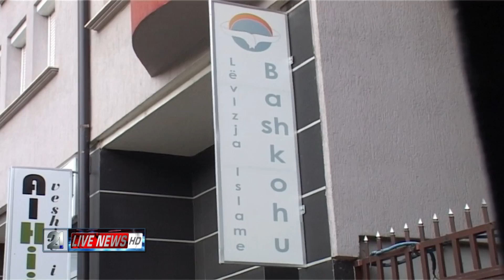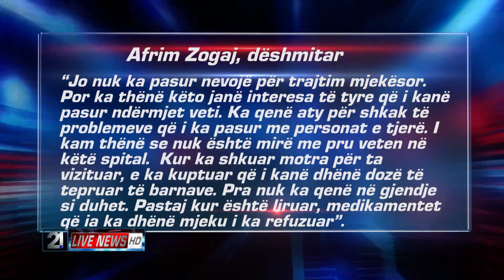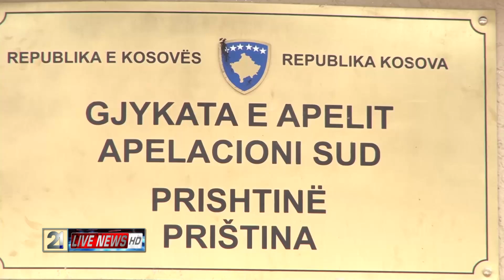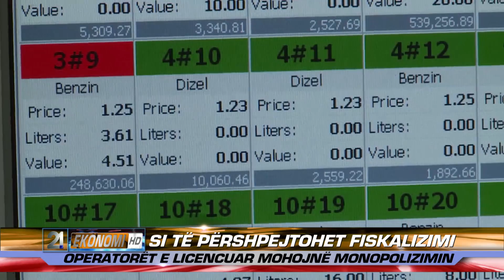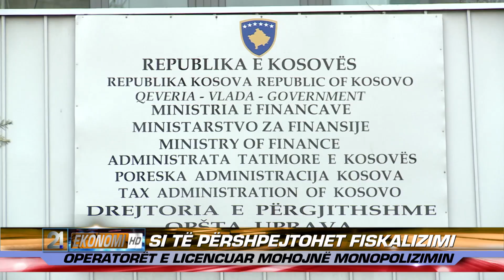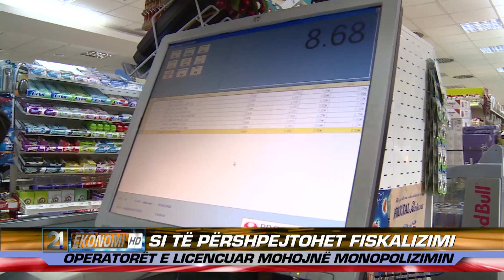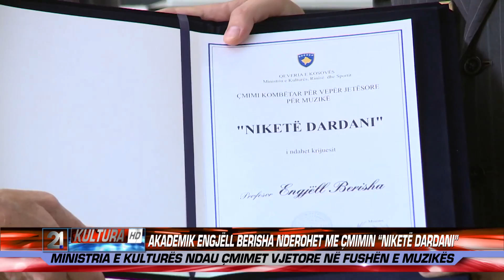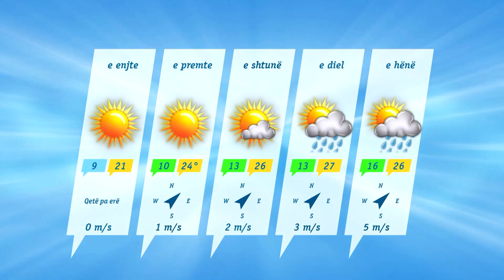21 Live News 17.09.2014